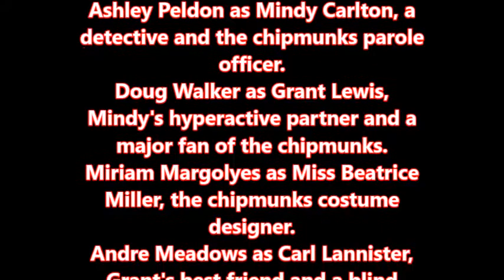Alvin & The Chipmunks Touring Day will become a 5th film releasing on December 11, 2020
Cinematography: Peter Lyons Collister
Edited by: Ryan Folsey
Production companies: Fox 2000 Pictures, Regency Enterprises
Bagdasarian Company: TSG Entertainment
Distributed by: 20th Century Fox
Release date: December 11, 2020
Running time: 98 minutes
Country: United States
Language : English
Directed & Written by: Ryan Higa, Donald Glover, Dominic Panganiban, Philip DeFranco, Jake Paul, Tim Hill, Dave Willis, Roman Atwood, Jason Frerichs & Jimmy Kimmel.

- Live Action/CGI Cast -
Jason Lee as Dave Seville, a songwriter and retired detective, the chipmunks adoptive father.
Ashley Peldon as Mindy Carlton, a detective and the chipmunks parole officer.
Doug Walker as Grant Lewis, Mindy's hyperactive partner and a major fan of the chipmunks.
Miriam Margolyes as Miss Beatrice Miller, the chipmunks costume designer.
Andre Meadows as Carl Lannister, Grant's best friend and a blind hacker.
Stephanie Beatriz as Louise Lannister, Carl's sister, Mindy's love interest and the leader of a terrorist group.
Viola Davis as Chieftess Nabu, the chieftess of a technologically advanced African tribe.
Hakeem Kae-Kazim as Ziyad, the mutinous leader of a technologically advanced African tribe.

- Voice Cast -
Justin Long as Alvin Seville, the leader of the group as well who damages his hands in a racing accident.
Christina Applegate as Brittany Miller, the leader of the Chipettes who gets amnesia for most of Part 2.
Matthew Gray Gubler as Simon Seville, the second smartest member of the group, first being Jeanette.
Jesse McCartney as Theodore Seville, the youngest member of the group.
Anna Faris as Jeanette Miller, easily the smartest member of the group.
Kaley Cuoco as Eleanor Miller, the second youngest member of the group.

- Summary -
Alvin, Simon, & Theodore are forced to go on a touring concert everyday with Dave.